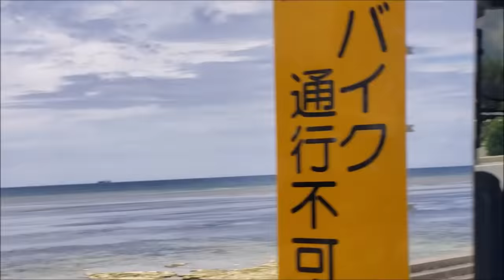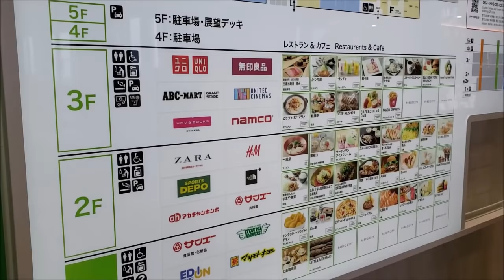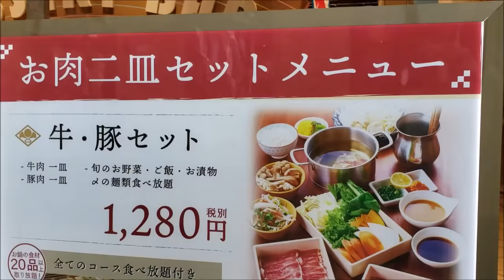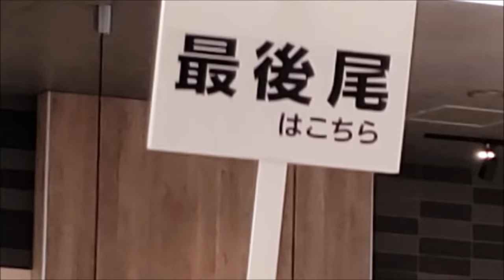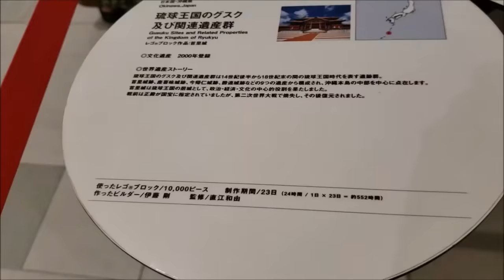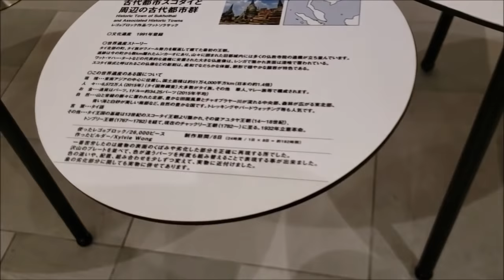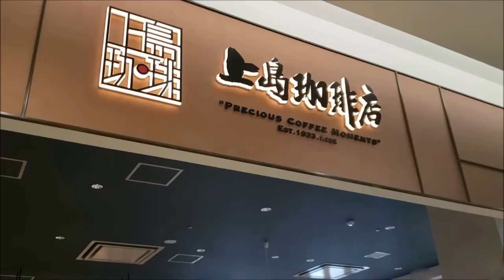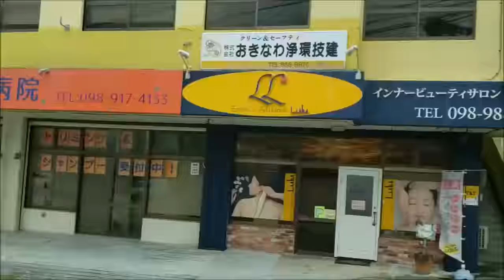🐱【サンエー浦添西海岸 PARCO CITY】シャトルバス利用。全くの渋滞知らずで楽々でした：移動の紹介が主です。DFSと那覇メインプレイスも紹介。Naha＋Camp Kinzer, Okinawa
㊟気になっていた車ですが、従業員さんの車らしいです。コメント欄で教えていただきました。ありがとうございます。
㊟カメラアングルについてコメントがありましたが、モザイク処理の技術がないため、店内・車内のお客様の顔が映らない様、敢えてカメラを足元に向けている箇所が多々あります。予めご了承ください。
㊟動画内で日本人買い物客を「地元（沖縄人）・移住者・観光客」に分けて表記していますが、沖縄人の大半が日本人をこの3種に分けていると思います。それは差別ではなく、区別です。コメントの返信欄にも記しておりますが、沖縄の人は出身地には異常にこだわります。だからこそ、「世界のうちなーんちゅ大会」なるものが成立するのだと思います。
沖縄移住者の中には「いつまでも沖縄の人として扱ってくれない」と思っている人が居るかも知れませんが、それは気にしないで大丈夫です。離島出身者は那覇に住んでも永遠に離島出身者として扱われ、首里の人が結婚して那覇に引っ越しても、延々と「すいんちゅ」です。
よって、移住者がいつまでも「本土の人」と言われても、何も気にする事はないと思います。沖縄県内の人同士でも出身地は永遠に変わらないのですから。沖縄の人は、出身地に誇りを持つ人の方を好みます。移住しても沖縄の人に対して「沖縄が好きで、○○から移住して来ました」の姿勢を貫いている人の方を信用していると思います。下手に沖縄の人になろうとする移住者の方が怪しまれると言うか…。自身を「しまないちゃー」「ないちゃー嫁」と自己紹介する人は、あまり沖縄の人には受け入れられないと思います。
㊟Googleより、スパムを疑われるコメントとして報告が在り、その一つを削除したところ、そのコメントに付随するすべてのコメントが消えました。ご了承下さい。

当日、シャトルバスだとほとんど渋滞も無く、到着できました。
ライカムと比べて、個人的にはPARCOの方が階を移動しやすくて店舗も回り易かったです。
私は知らなかったのですが、本土からも買い付けに来ていた人が居た様です。特にスニーカー。そう言えば、キャリーケースを持っている観光客も居ましたが…。買い付け用？

DFSは、ますますアジア系のお客様が増えていました。

その日の午後、那覇メインプレイスで少し買い物をしたのですが、店員さんの話では、普段と客足は全く変わらかったそうです。メインプレイスには地元の高齢者がいつもの様に新聞を読みに来たり、子供たちが段ボール箱を貰いに来たりお菓子をかったりと、本当に地域密着型で成功している姿を保っていました。